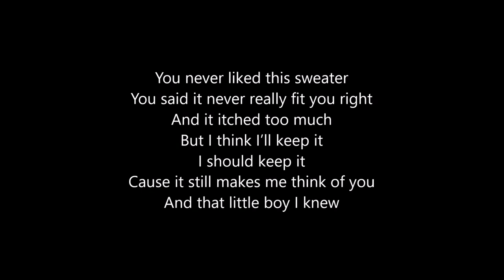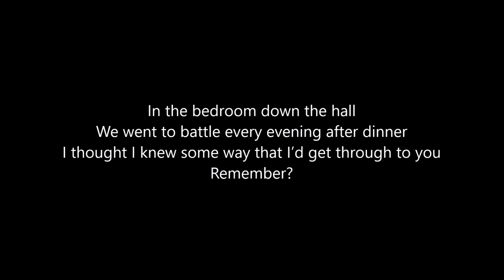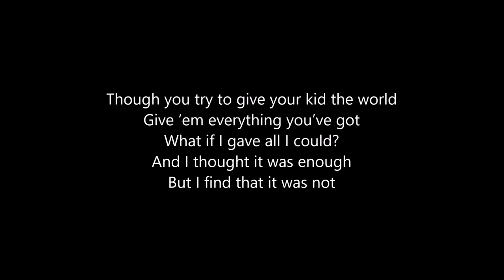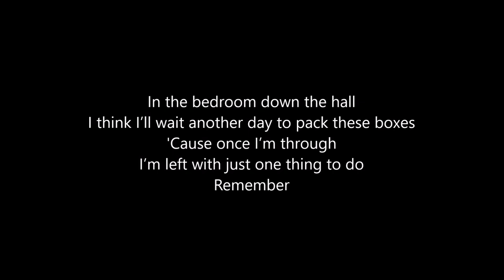Dear Evan Hansen - In The Bedroom Down The Hall - Vocal Guide: Cynthia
Vocals for Cynthia performed by Kristen Ryan.
Vocals recorded, vocals edited, and backing tracks edited in Audacity by Kristen Ryan.

Instrumental track by @theatrepianoaccompaniments2147